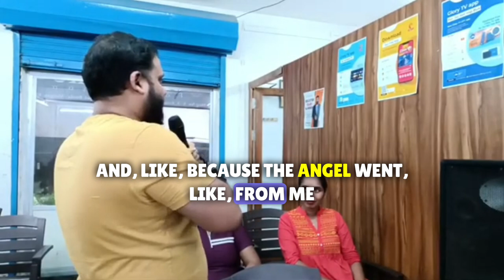God knows you| PROPHETIC